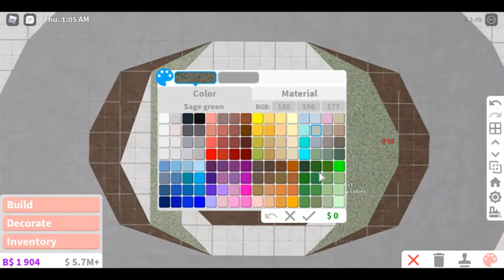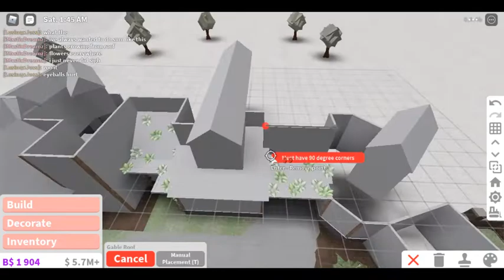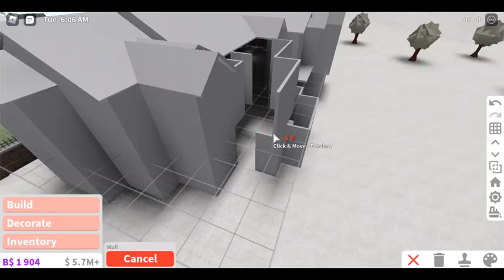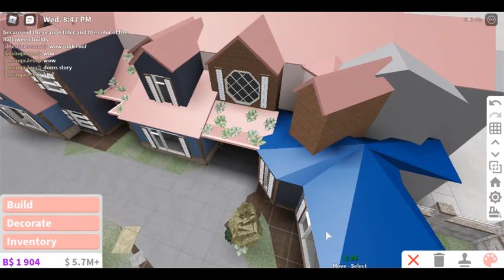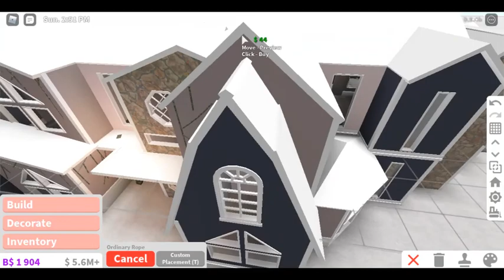LARGE overgrown floral spring mansion 344k (ex) | roblox bloxburg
interior video is coming tomorrow. :)